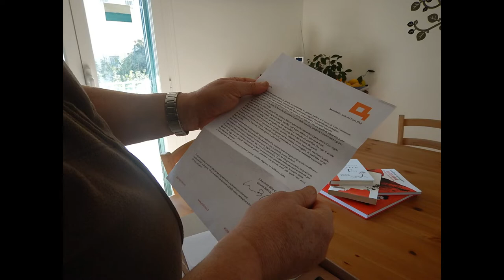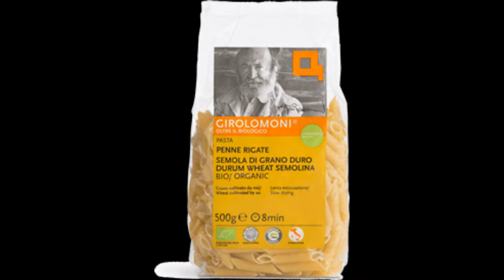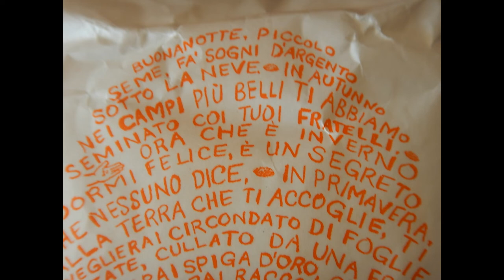Un pacco pieno di...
L'associazione Ortinsieme di Ventimiglia ha ricevuto un pacco contenente la prima semola macinata al nuovo molino della cooperativa Girolomoni.
Questa cooperativa, anzi rete di cooperative, è riuscita in questo modo ad avere la completa filiera produttiva del suo principale prodotto: la pasta biologica di grani coltivati in proprio in Italia. Conosciamo molto bene la qualità di questa pasta che mangiamo di gusto da qualche anno acquistandola direttamente con il nostro Gruppo di Acquisto Solidale.
Per noi questo omaggio ha un valore non trascurabile e desideriamo far sapere quanto lo abbiamo apprezzato con questo video improvvisato.